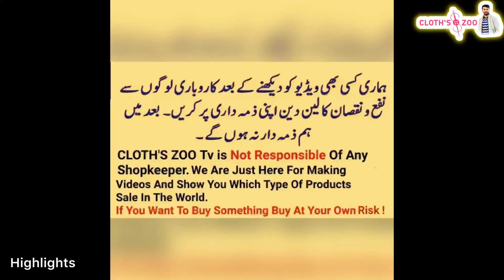Pure Pashmina Wool Shawl Sale🌼Pure Kani Silk Suit🌺Pure Pashmina Kashmiri Shawl Sale🌸Pashmina Shawl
In this video you can watch Pure Pashmina Wool Shawl Sale🌼Pure Kani Silk Suit🌺Pure Pashmina Kashmiri Shawl Sale🌸Pashmina Shawl

Shop Name : Sitara Silk & Duppata Matching Center✅

Address: shop # B3 .B4 Basement Baba Jee Plaza Pakistan Town Commercial Center Islamabad✅